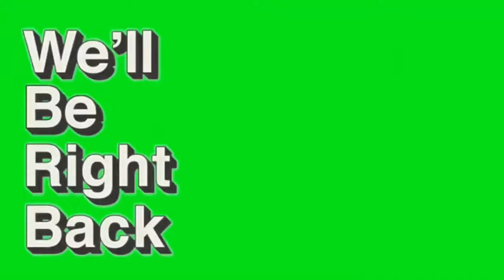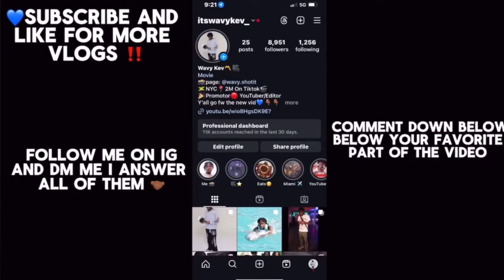COKE PRANK ON ILLEGAL IMIGRANTS IN NYC 💊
Drug Dealer Prank In the hood GONE WRONG😦

In This video I went ahead and did a Fake Drug Dealer Prank On Imigrants In jamaica queens and it was crazyy👀 If you enjoy the vlog like 💙comment and subscribe ‼️‼️

Drug dealer prank
Coke prank on cops
Alcohol prank on cops
Offering cops fake drugs
Fred byer

YouTube everything you see in this video is fake is for culture and entertainment purposes please don’t take down or age restrict the video everyone is 21+ and paid trained actors‼️‼️

*I do not take any ownership of music displayed in this video. Ownership belongs to the respected owner(s). Used under fair